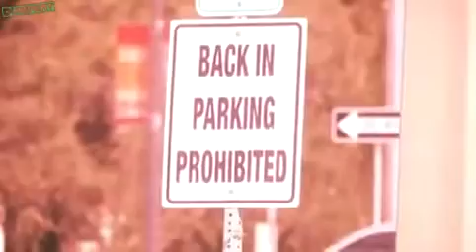Backwards parking prohibited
Stupid rule anyway, but fixable with a lot of effort eventually.